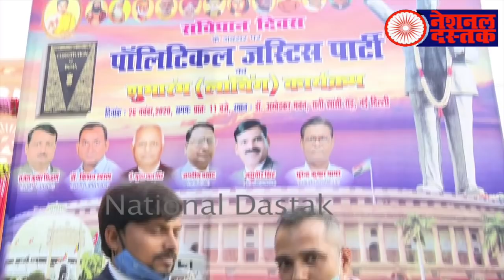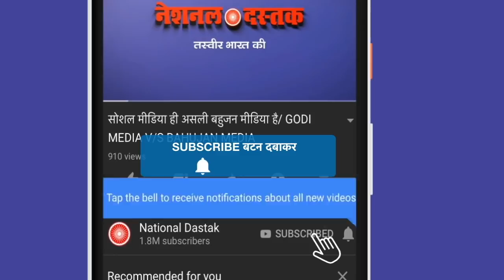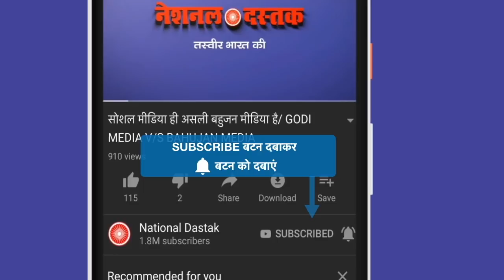UP में योगी को टक्कर देगा ये युवा नेता/KAMLESH KUMAR GAUTAM ON BAHUJAN POLITICS